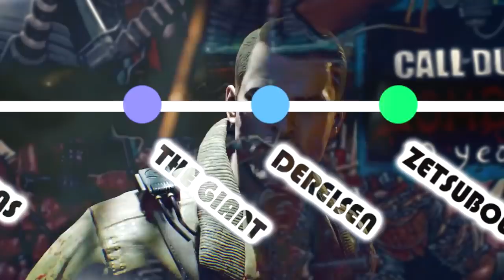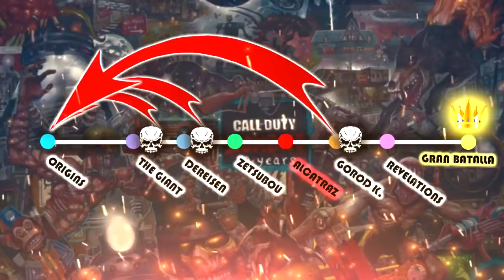Tienes que ver este vídeo antes de Black Ops 4...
➜ ¡Mi Libro!

► ¡Sígueme!